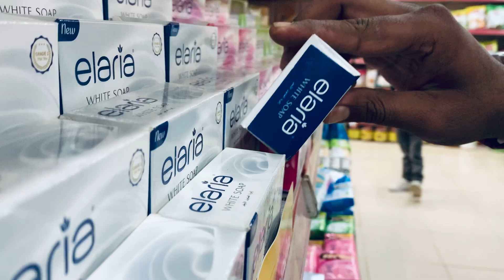ഒരുപാട് കാലത്തെ ആഗ്രഹം നടന്നു …😍family